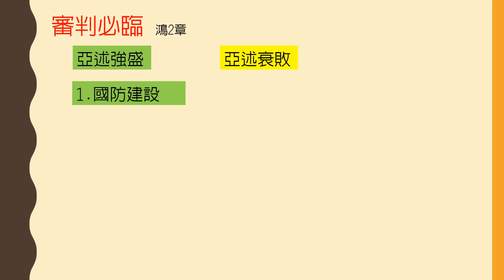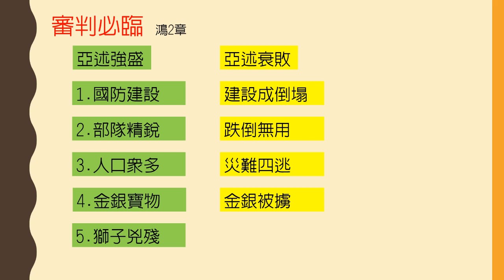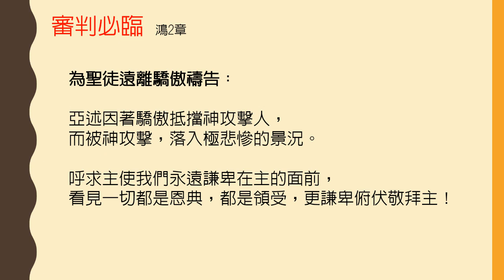那鴻書-第2章-審判必臨【聖經之鑰】Nahum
※思想問題：我曾經看見過從極強盛變成極卑微的人事物嗎？成敗的關鍵何在？

※鑰節：2:13 萬軍之耶和華說：「我與你為敵，必將你的車輛焚燒成煙，刀劍也必吞滅你的少壯獅子。我必從地上除滅你所撕碎的，你使者的聲音必不再聽見。」

亞述曾經強壯如獅，四處擄掠、燒殺搶奪，令人驚嚇，但是當神與亞述為敵時，神讓亞述的強盛變成軟弱，一切搶奪而來的寶物變成被搶奪之物，令人恐懼的獅子般吼叫也化為無有，這個轉捩點在於──與神為敵！人若失去神，一切的優勢將變成笑話，一切的榮耀將變成羞辱。
神抵擋驕傲的人，賜恩給謙卑的人，願每一位聖徒真的謙卑在主的面前，好讓神樂意持續祝福、使用我們。

※聖徒之禱──為聖徒遠離驕傲禱告：亞述因著驕傲而抵擋神、攻擊人，所以被神攻擊，落入極悲慘的景況。呼求主使我們在主的面前永遠謙卑，看見一切都是恩典，都是領受而來的，能更加謙卑俯伏敬拜主。